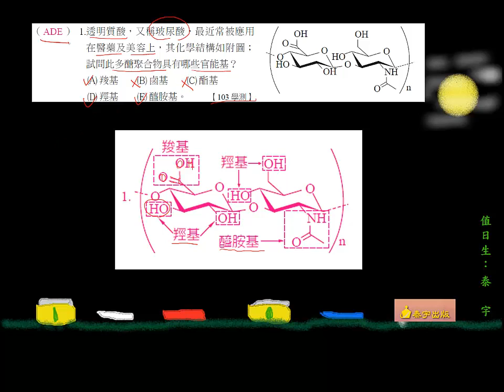基化二ch 3 歷屆試題多選1